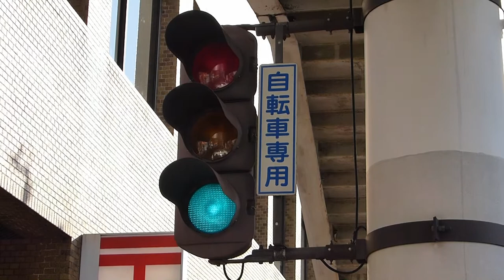金属製車両用/1V23D/小糸工業 自転車専用/岡山市北区中山下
2015.1.2　曇　※Lumix DMC-FZ200　信号機

岡山県岡山市北区中山下2丁目

金属製車両用交通信号灯器

仕様書番号 : 警交仕規 第23号

形式 : 1V23D　　製造番号 : 1CF0917

製造 : 2001/3　小糸工業㈱